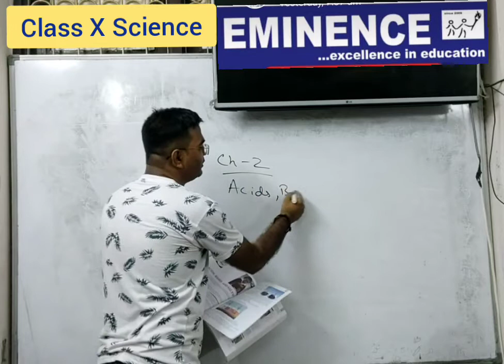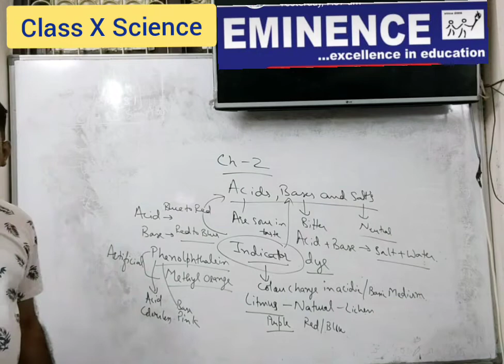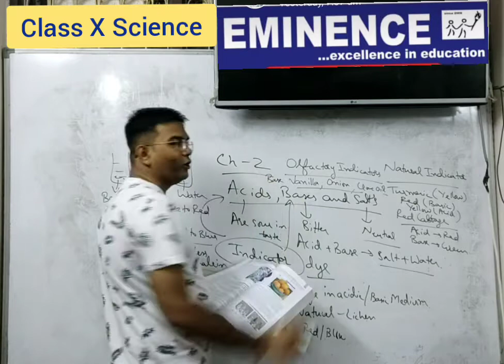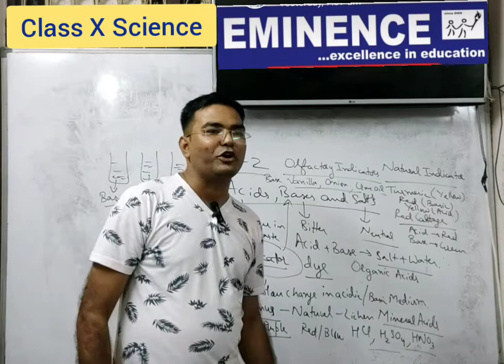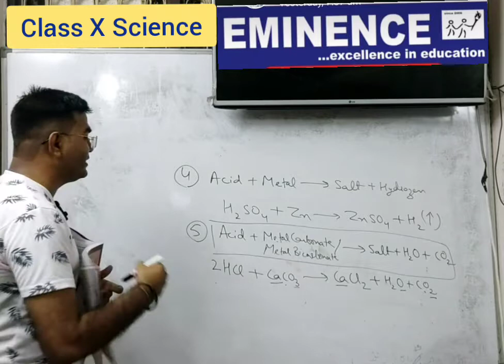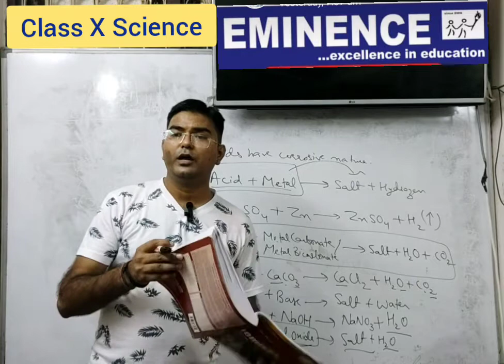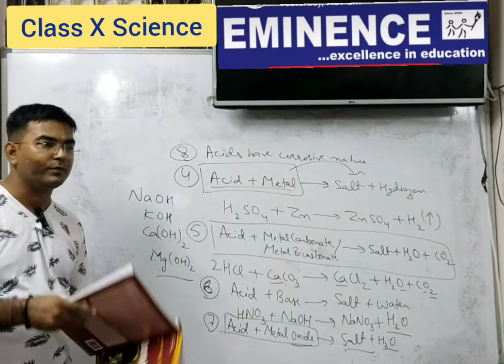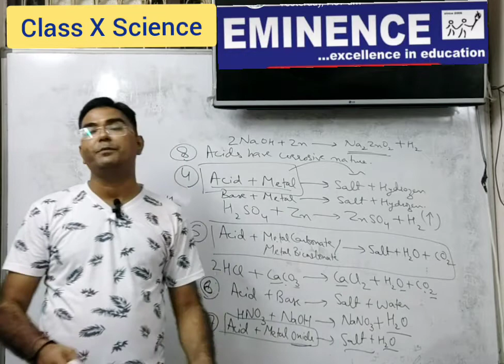Acids, Bases and Salts | Part-1 | Class X | Science